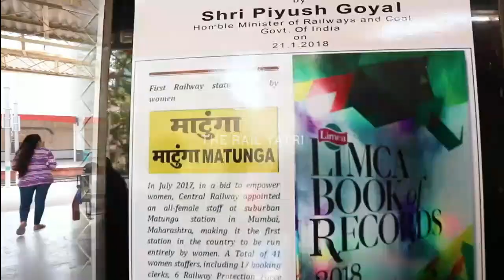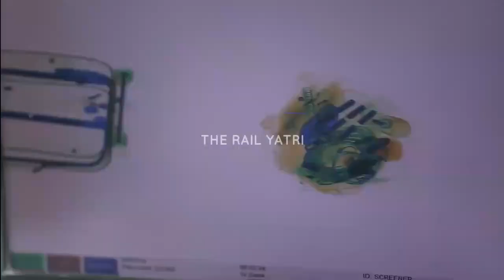उच्च न्यायालय ने भारतीय रेलवे को आदेश फिर से शुरू सीनियर सिटीजन कोटा Senior Citizen Concession Quota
उच्च न्यायालय ने भारतीय रेलवे को आदेश फिर से शुरू सीनियर सिटीजन कोटा

High Court Orders RAILWAY To Resume Senior Citizen Concession Quota

RAILWAY